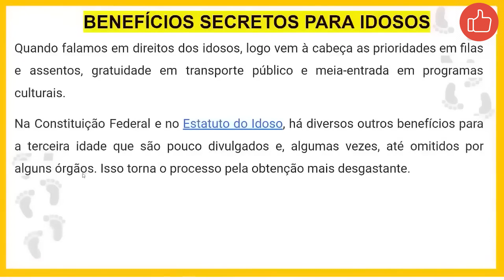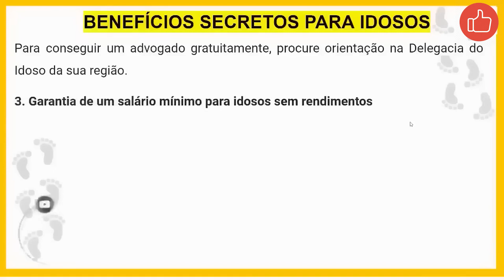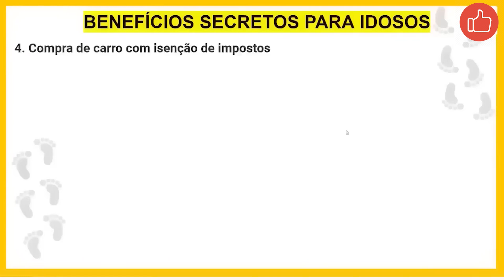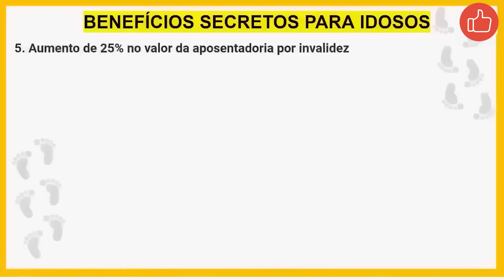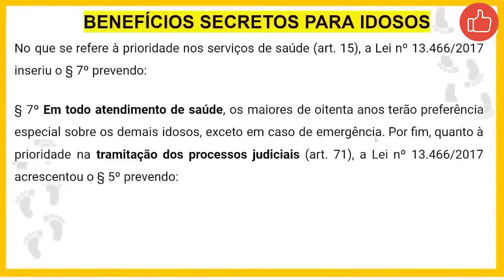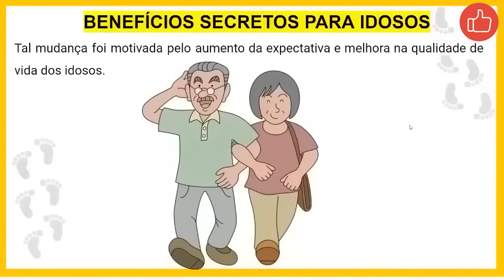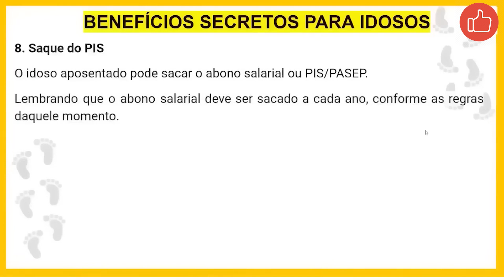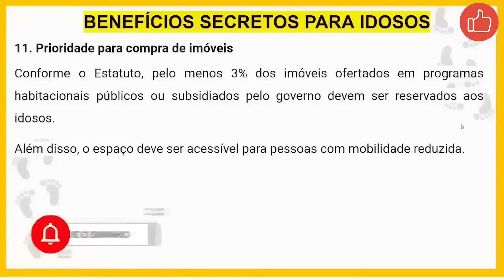NOVOS DIREITOS DOS IDOSOS FORAM DIVULGADOS, CONFIRA!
Novos direito dos idosos foram divulgados, agora pessoas acima de 60 anos tem novos direitos! O idoso tem direito a educação, cultura, esporte, lazer, diversões, espetáculos, produtos e serviços que respeitem sua peculiar condição de idade. Benefícios secretos para idosos que o governo não te conta e você precisa saber, assista o vídeo e confira todos os seus direitos!